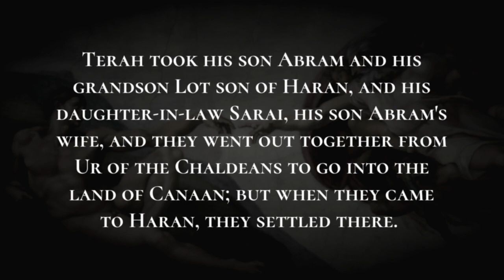Descendants of Terah - Holy Bible, Genesis 11:27-11:32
Descendants of Terah

Now these are the descendants of Terah. Terah was the father of Abram, Nahor, and Haran; and Haran was the father of Lot.  Haran died before his father Terah in the land of his birth, in Ur of the Chaldeans.  Abram and Nahor took wives; the name of Abram's wife was Sarai, and the name of Nahor's wife was Milcah. She was the daughter of Haran the father of Milcah and Iscah.  Now Sarai was barren; she had no child. Terah took his son Abram and his grandson Lot son of Haran, and his daughter-in-law Sarai, his son Abram's wife, and they went out together from Ur of the Chaldeans to go into the land of Canaan; but when they came to Haran, they settled there.  The days of Terah were two hundred five years; and Terah died in Haran.